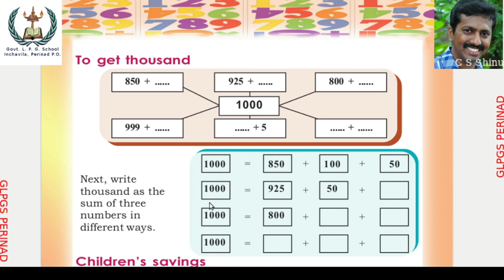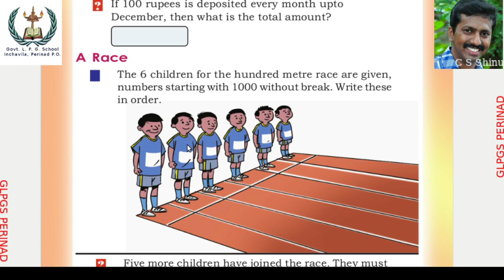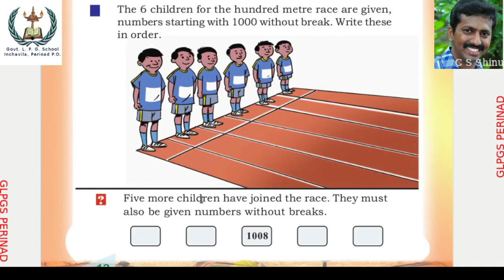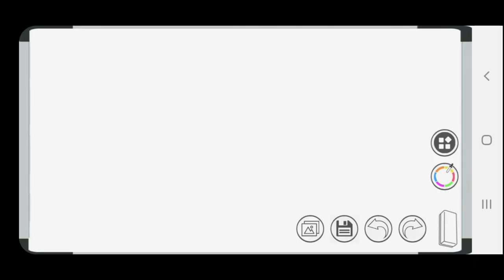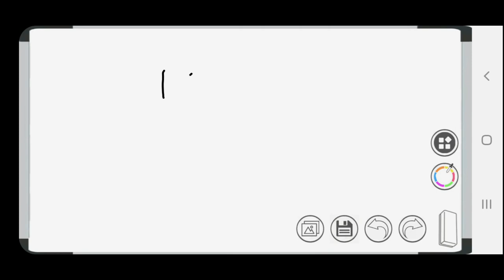Among Four Digit Numbers - 3 Std 4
Among Four Digit Numbers - 3 Std 4 Mathematics Kerala Syllabus